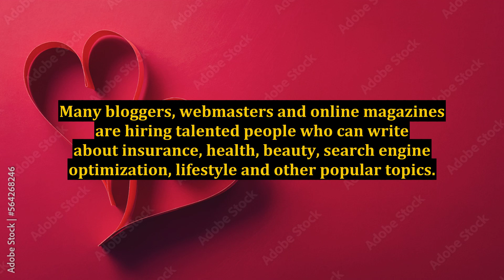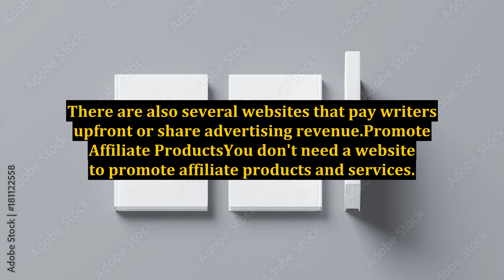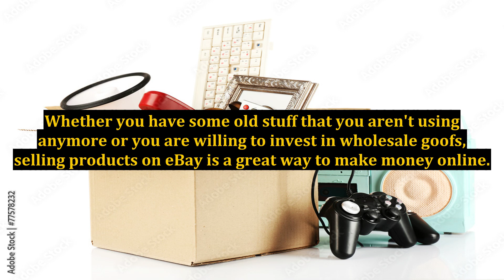5 Legitimate Ways to Make Money Online Without a Website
5 Legitimate Ways to Make Money Online Without a Website